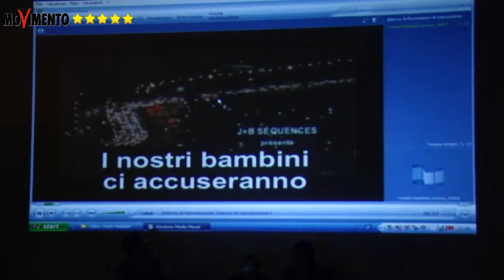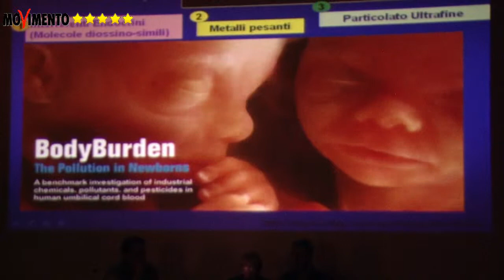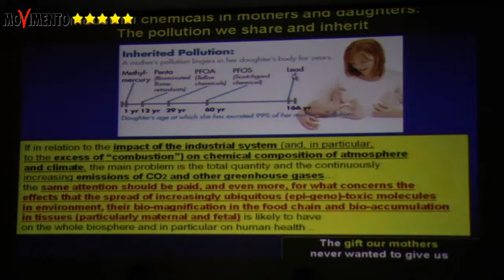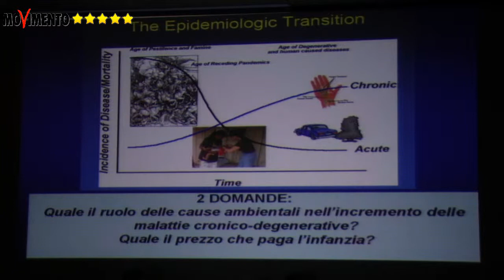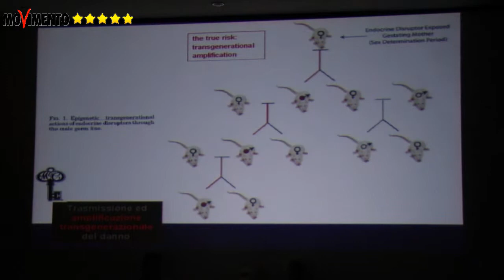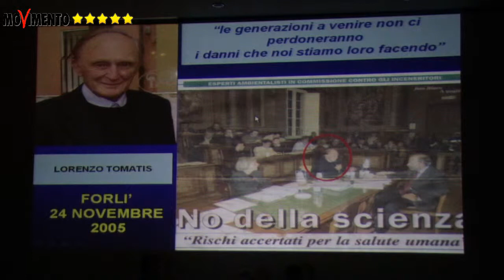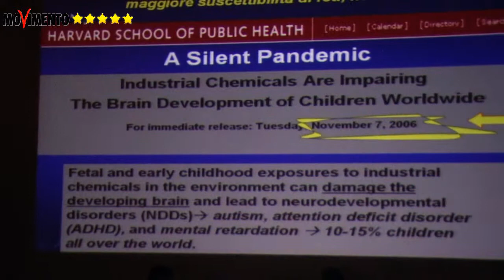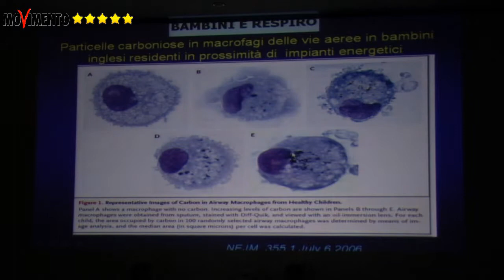Dissociatore molecolare Pontedera Patrizia Gentilini 3 di 11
Conferenza organizzata dal Comitato Gestione Corretta Rifiuti Valdera con la presenza dell'oncologa Patrizia Gentilini per parlare dei legami tra tumori ed inceneritori.